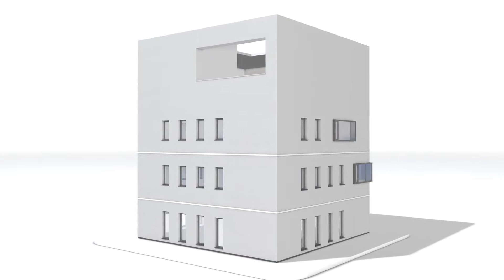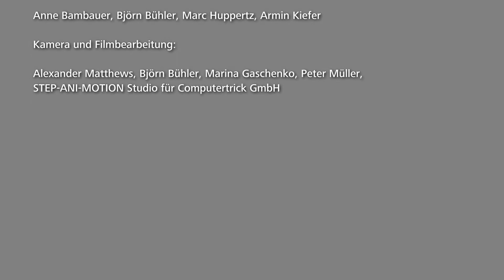Plastische Fassadenelemente – Verkröpfung von Leisten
In diesem Video wird die bauseitige Verkröpfung von Leisten beschrieben.